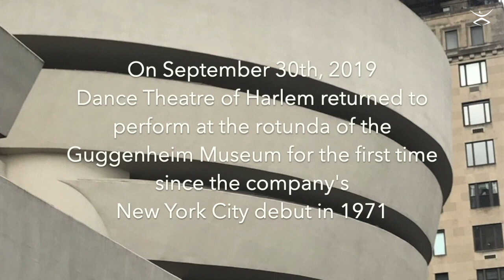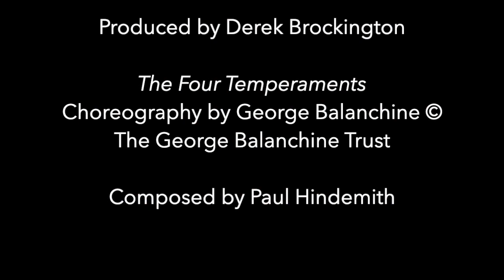DTH on Demand: Inside Works & Process- The Four Temperaments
Although founded in 1969, Dance Theatre of Harlem made its official New York debut in 1971 in the Guggenheim rotunda. Our Virtual Ballet Series continues this week with the online premiere of DTH’s 2019 performance at the Guggenheim Museum for the Works & Process Rotunda Project: Dance Theatre of Harlem at 50, a program celebrating the Guggenheim building’s 60th anniversary and DTH’s 50th anniversary.

At the performance, the company paid tribute to its history with Tones II, a restaging of Tones by former DTH Principal Ballerina Lorraine Graves with assistance from former DTH Principal Ballerina Caroline Rocher, set to music by Tania León; the first three themes from choreographer George Balanchine’s The Four Temperaments, with music by Paul Hindemith; and Dance Theatre of Harlem Resident Choreographer Robert Garland’s Nyman String Quartet No. 2, with music by Michael Nyman.

In this video, watch a conversation with Deborah Wingert, a répétiteur for The George Balanchine Trust, on setting The Four Temperaments on Dance Theatre of Harlem, one of New York City Ballet’s solo pianists, Susan Walters, on playing The Four Temperaments live for the performance, and DTH Company Artist Daphne Lee.

Thank you to everyone who has supported DTH through this challenging time.

If you are interested in supporting our Relief Fund you may do so Thank you.

Dance Theatre of Harlem’s legacy is one of resilience and has endured for half a century, and with your support, we will once again prevail during this precarious time.

We are grateful to Bloomberg Philanthropies for their sponsorship of DTH on Demand.

Bring home a piece of Dance Theatre of Harlem.

The Four Temperaments

Company Artists Da'Von Doane and Yinet Fernandez

Photo: Heather Olcott